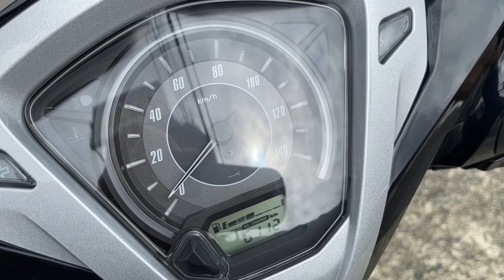リード125 2022年 中古車 バイクショップ名:エナジーモータースタイル 東大阪店